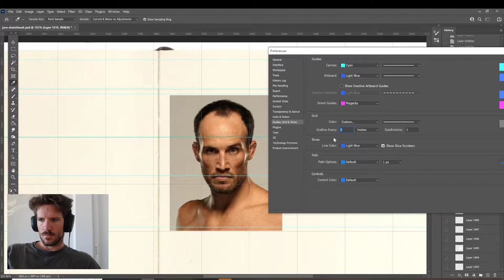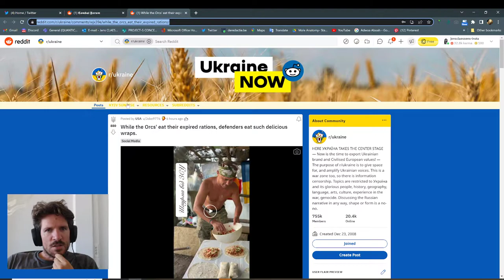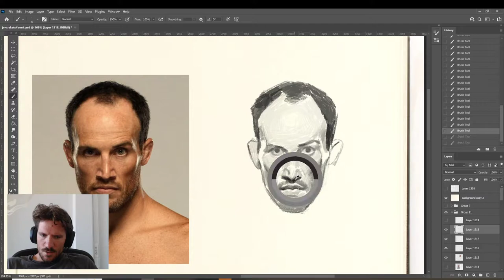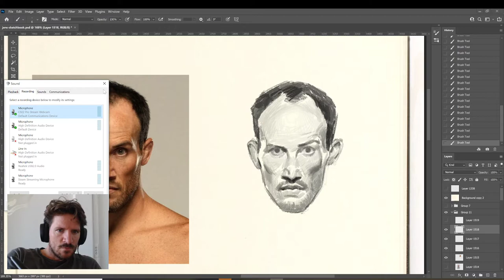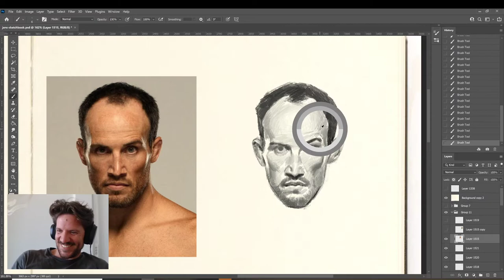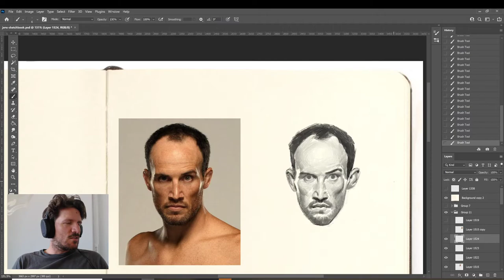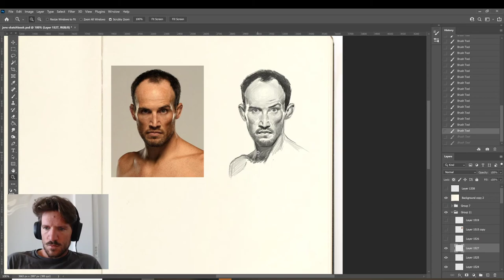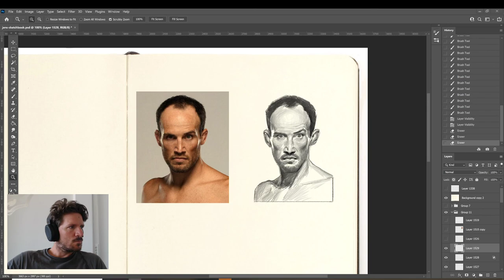Jens Claessens 08/09/2022